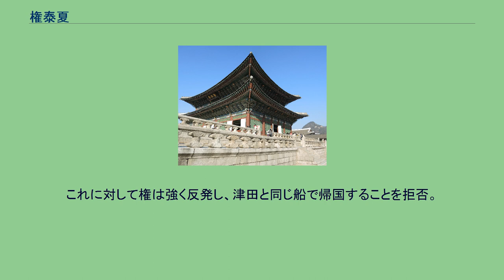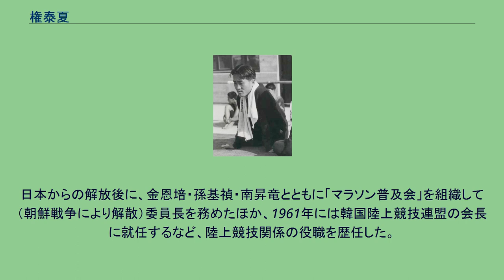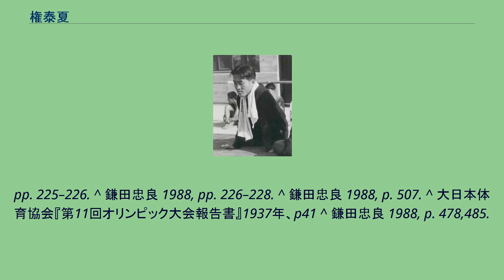権泰夏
ロサンゼルスオリンピック時の権泰夏 権 泰夏（クォン・テハ、ごん たいか、1906年6月2日 - 1971年10月10日）は、朝鮮半島出身の陸上競技選手。
1932年ロサンゼルスオリンピック 男子マラソン代表。
明治大学卒業。
ロサンゼルスオリンピック当時、朝鮮半島は日本に併合されていたため、6位に入賞した金恩培と共に日本代表として出場した。
忠清道の清州出身。
裕福な家の出身で、京城（現：ソウル）にある徽文高等普通学校（内地の中学校に該当）に入学したが中退し、内地の立命館中学校に留学、卒業後明治大学法学部に入学した。
明治大学時代は1927年からは毎年箱根駅伝に出場。
4区を走った1928年と7区を走った1930年には区間新記録で区間賞を獲得している。
このほか、ラグビーもおこなっていたという。
1932年に卒業した後は京城に下宿し、陸上競技の名門校として知られた養正高等普通学校とトレーニングをともにする生活を送った。
同年5月8日に行われたロサンゼルスオリンピックのマラソン朝鮮予選会で初マラソンを走り、2時間35分12秒で優勝する。
5月25日に東京で行われた最終予選では、大方の予想を覆して2時間36分50秒の記録で優勝し、オリンピックの代表に選ばれた。
同じレースで2位となった金恩培、ボクシングの黄乙秀とともに、朝鮮民族では最初のオリンピック代表選手となった。
8月のオリンピック本番では酷暑の中、9位となる。
ゴールのロサンゼルス・メモリアル・コロシアムに戻ってきたときにはすっかり体力を消耗し、ゴール前10mほどの場所で動けなくなってしまう。
観客からの声援が起こる中、助けに駆け寄ったスタッフの目前で権は気力を振り絞って歩き出し、ゴールするとともに倒れ込んで担架で搬送された。
このゴールの模様は観客に強い印象を与え、入賞した津田晴一郎や金恩培よりも地元メディアでは大きく扱われることになった。
大日本体育協会が大会後に刊行した『第十回オリンピック大会報告』においても特に1ページを割いてその模様が掲載され、ゴールの箇所は「殊にあのゴール前の光景は、ただただ胸をしめつけられる気がするだけで、座を起（た）つ気力もなくただ茫然」と形容されている。
しかし、このオリンピックでの滞米中に、同じマラソン代表だった津田晴一郎との間でトラブルが起きる。
コーチも兼任していた津田は、他の2人に対して作戦として自分の後ろを走るよう命じていたという。
しかしレース本番で権と金がそれに従わなかったたために、想定外のペースとなった津田は期待された成績を収められなかったという形で批判がなされた。
これに対して権は強く反発し、津田と同じ船で帰国することを拒否。
そのままスポーツの強豪校であった南カリフォルニア大学に留学して体育学を専攻した。
留学中にも権は故国の陸上競技の情報を入手しており、1933年には養正高普に在籍していた孫基禎を「次のオリンピック候補」として推薦する手紙を、同校の陸上部に送っている。
孫は後年、この手紙がマラソンに打ち込む要因になったと述べている。
1936年ベルリンオリンピックの代表に孫と南昇竜が決まったあと、コーチに選任された津田晴一郎について「勝つためにはコーチから外すべきだ」という論説を朝鮮の新聞に投稿したほか、同趣旨の手紙を織田幹雄や孫、南らに送っている。
孫や南も津田に対して疑問を呈したこともあり、最終的に津田はコーチを辞任した。
孫と南はベルリンでそれぞれ金と銅のメダルを獲得した。
戦後は韓国に居住。
日本からの解放後に、金恩培・孫基禎・南昇竜とともに「マラソン普及会」を組織して（朝鮮戦争により解散）委員長を務めたほか、1961年には韓国陸上競技連盟の会長に就任するなど、陸上競技関係の役職を歴任した。
^ a b c d e f 鎌田忠良 1988, pp. 220–221. ^ a b c 鎌田忠良 1988, p. 222. ^ 鎌田忠良 1988, pp. 147–149. ^ a b c d e f 鎌田忠良 1988, pp. 82–84. ^ a b 鎌田忠良 1988, pp. 163–164. ^ 鎌田忠良 1988,
pp. 225–226. ^ 鎌田忠良 1988, pp. 226–228. ^ 鎌田忠良 1...